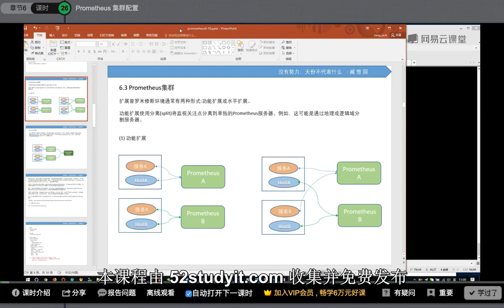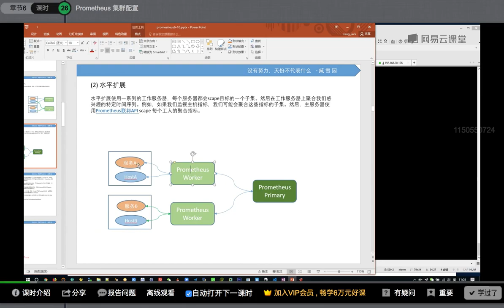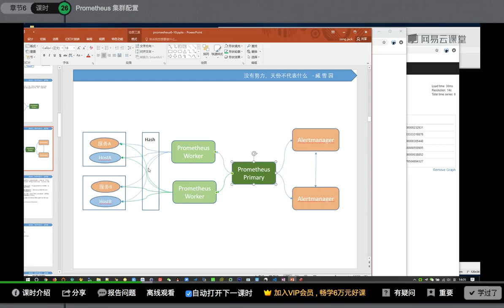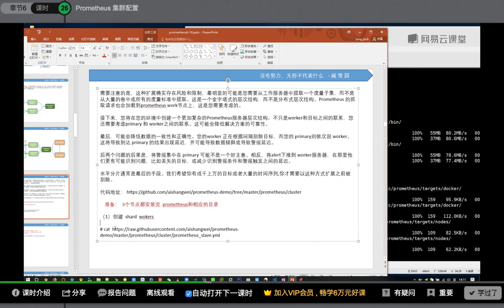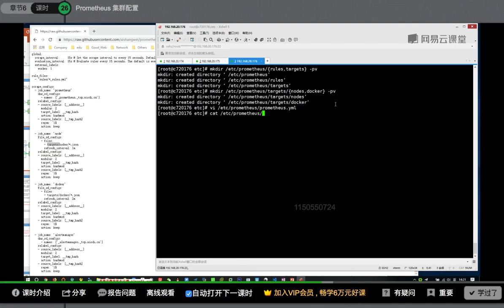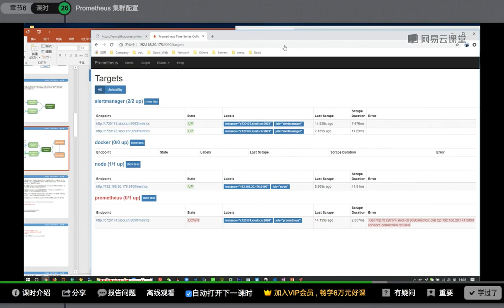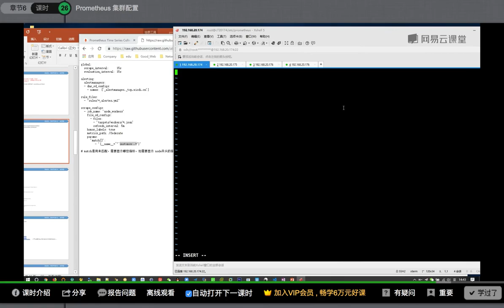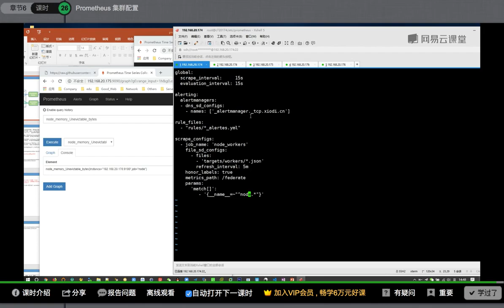运维架构师企业级运维Prometheus监控实践_基于K8s搭建Prometheus集群详解课程-26.prometheus集群配置